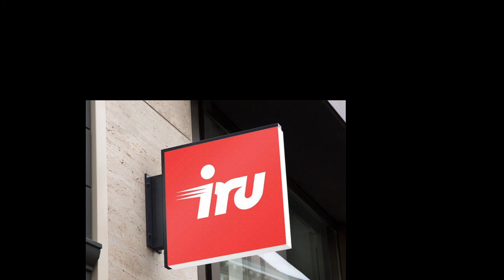IRU выпустит ПК с процессорами Байкал.